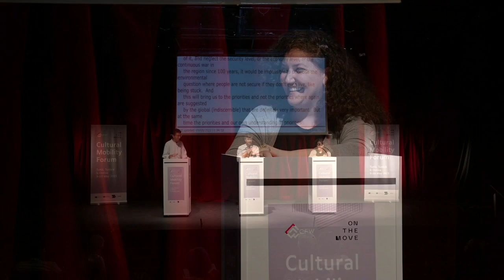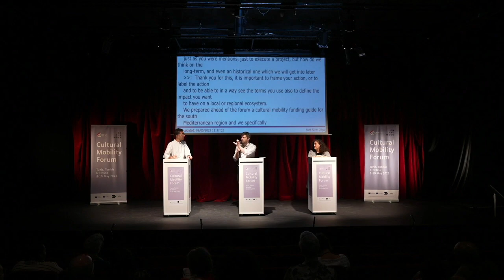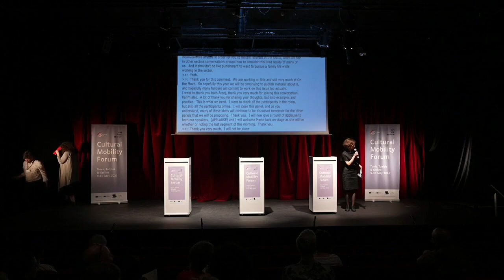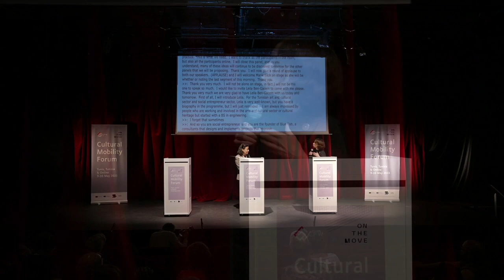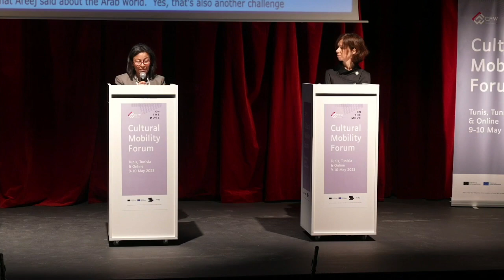Cultural Mobility Forum 2023: Greening policies and support schemes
[Please note: The sound on this recording is sometimes distorted or unclear, please turn on the captions for a full transcript of the discussion]

This discussion, held at El Teatro in Tunis on 9 May 2023, examines how to continue international cooperation in a sustainable way, and how funders can take environmental responsibility while avoiding inaction, ‘one-size-fits-all’ solutions, or top-down decision-making.

Moderator:
Yohann Floch, Director of Operations - On the Move

Speakers:
Karim Sultan, Curator - Kamel Lazaar Foundation (Tunisia / United Kingdom)
Areej Abou Harb, Programme director - Al-Mawred Al-Thaqafy, Culture Resource (Lebanon)

Followed by a short overview:
Leila Ben-Gacem, Social entrepreneur and founder - Blue Fish (Tunisia)

More about the Cultural Mobility Forum 2023

As part of its multiannual programme co-funded by the European Union, each year On the Move proposes a Cultural Mobility Forum to collectively investigate international artistic and cultural mobility trends. As a unique knowledge platform, the network works together with its members and partners to design thematic panel discussions and contextualise global mobility issues addressed in On the Move’s annual Cultural Mobility Yearbook.

The second yearly Forum was hosted by Culture Funding Watch in Tunis on 9-10 May 2023 and live streamed by HowlRound. It was supported by the Delegation of the European Union to Tunisia and co-funded by the European Union.